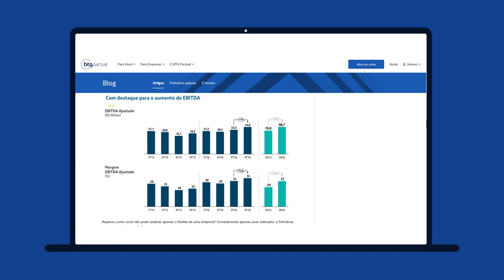EBITDA: O indicador financeiro essencial para investidores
Descubra tudo sobre o EBITDA, um indicador crucial para entender a saúde financeira de empresas listadas na bolsa de valores. Saiba como calcular, interpretar e utilizá-lo para tomar decisões de investimento. Assista ao vídeo completo e obtenha informações valiosas para suas estratégias de investimento.